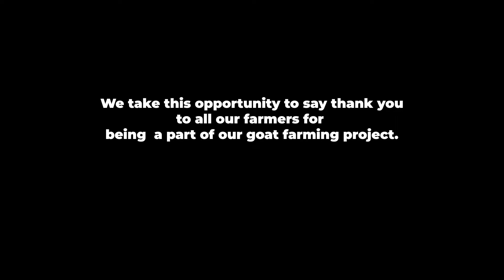Witness the Mighty YPA Goat Growth Explosion: Investor Farm Visit a Smashing Success!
This past Sunday, investors in the MIGHTY YPA Goat project got a front-row seat to explosive growth!

They weren't just taking our word for it; they saw it firsthand during a tour of the farm. Remember those five YPA goats you invested in last year? Believe it or not, they've doubled in size!

 The YPA goat investment project is a guaranteed recipe for success. Join us and watch your investment multiply like, well, YPA goats!